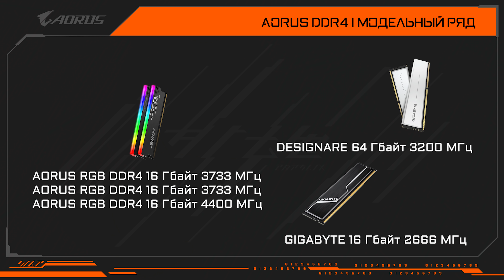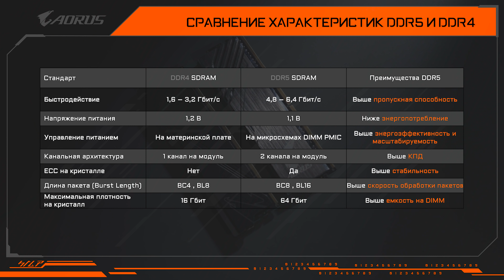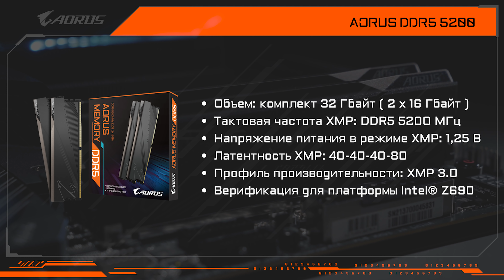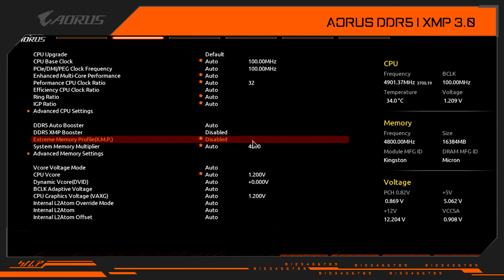Все, что нужно знать о оперативной памяти следующего поколения. Обзор AORUS DDR5 5200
Скоро в продаже!